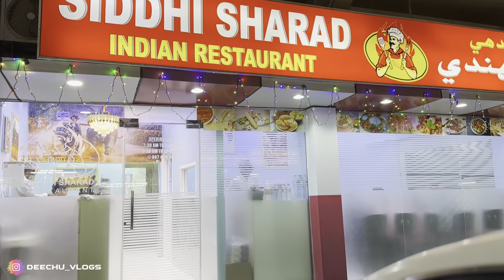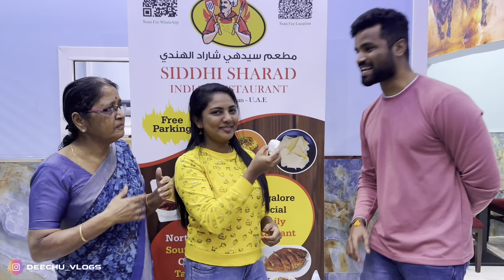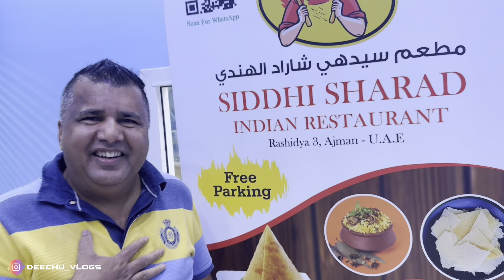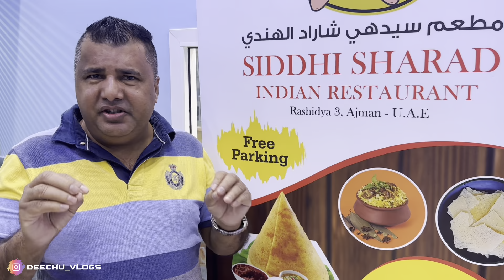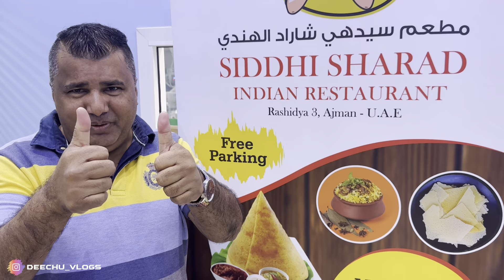ನಮ್ಮ ಊರು ದ ರೆಸ್ಟೋರೆಂಟ್ support malple|| kammida vlog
ನಮ್ಮ ತುಳುವೆರ್ ಗ್ support malpuna elya prayathna